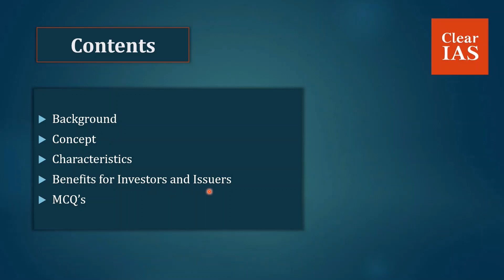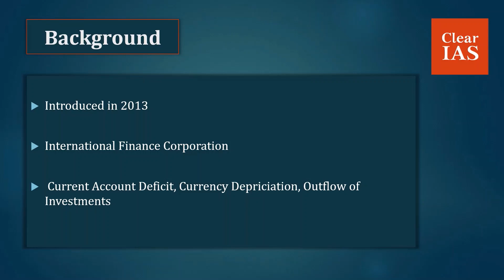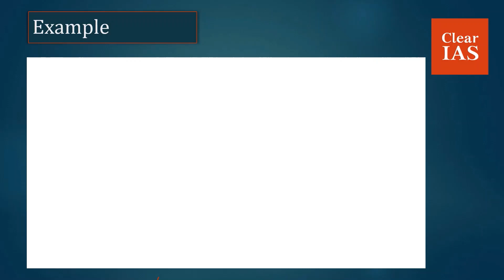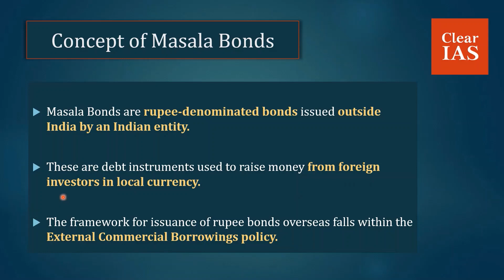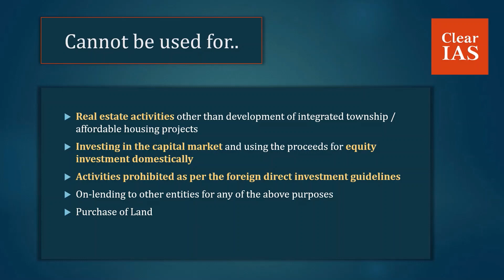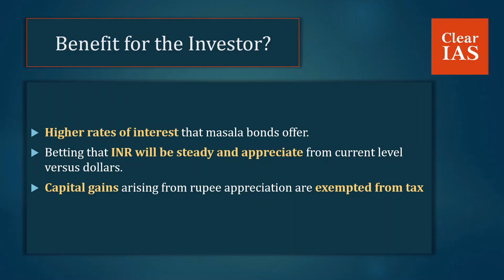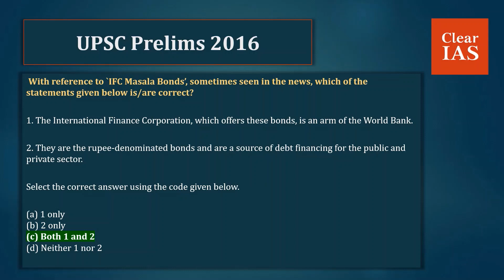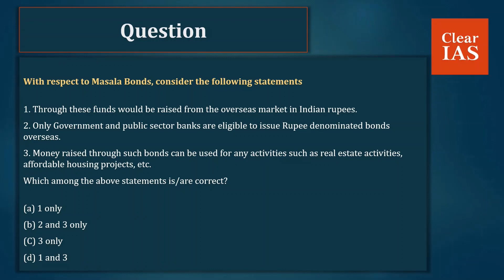Masala Bonds - Explainer Video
Masala bonds are bonds issued outside India by an Indian entity. These are issued in Indian Currency (Rupee).

The question in the video

Qn. With respect to Masala Bonds, consider the following statements

(1) Through masala bonds, funds would be raised from the overseas market in Indian rupees.
(2) Only Government and public sector banks are eligible to issue Rupee denominated bonds overseas.
(3) Money raised through such bonds can be used for any activities such as real estate activities, affordable housing projects, etc.

D) 1 and 3

Ans: (A) 1 only

Learning Zone: Masala Bonds are rupee-denominated bonds i.e the funds would be raised from the overseas market in Indian rupees.

Eligibility: Any corporate, body corporate and Indian bank is eligible to issue Rupee denominated bonds overseas. Hence statement 2 is not correct.

RBI mandates that the money raised through such bonds cannot be used for real estate activities other than for the development of integrated township or affordable housing projects. Hence the statement 3 is incorrect.

It also can’t be used for investing in capital markets, purchase of land and on-lending to other entities for such activities as stated above.